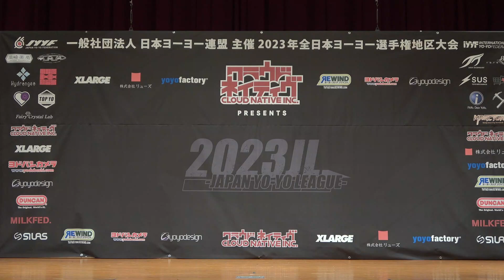2023CJ Final 5A 04 Keigo Amemiya